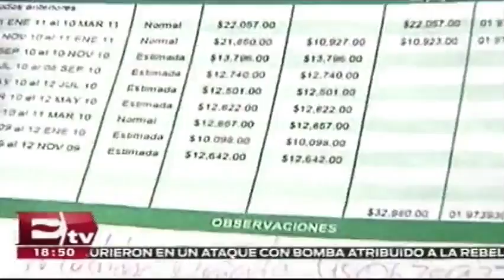CFE anuncia incremento en tarifas de electricidad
La Comisión Federal de Electricidad dio a conocer que aumentarán las tarifas durante el mes de agosto, aseguran que es como consecuencia del incremento en gasolinas.

01 de agosto 2016

Te invitamos a ver el siguiente video:

Gil Zuarth deslinda al Congreso del incremento a combustibles